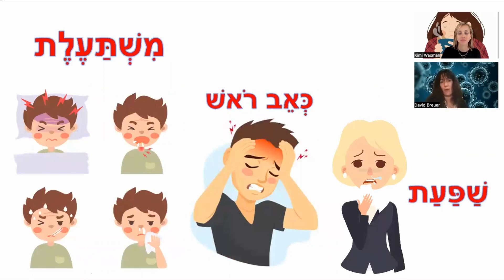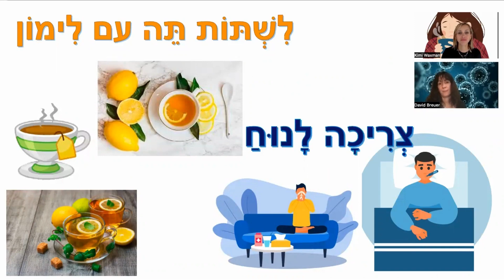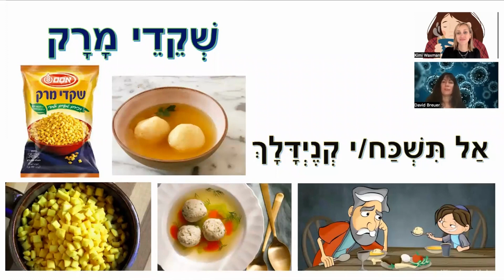Conversations in Hebrew - My Friend is Unwell חֲבֵרָה חוֹלָה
Feeling unwell?  Need to see a  doctor?  Take your temperature or medication? Or, better still, recover quickly with the help
of chicken soup? You’ll soon know how to do it all… in Ivrit!   🤧🥴

מַרְגִּישׁ מַרְגִּישָׁה (MARGISH/A) – Feels

עֲדַיִן (ADA’YIN) – Still

מִשְׁתַּעֵל מִשְׁתַּעֶלֶת (MISHTAEL/ET) - Coughs

כְּאֵב (KE’EV) - Pain, Ache

כְּאֵב רֹאשׁ (KE’EV ROSH) - Headache

רוֹפֵא/ה (ROFEH ROF’AH) - Doctor

שַׁפַּעַת (SHAPA’AT) - Flu

חֹם (CHOM) - Temperature, also-heat

מַעֲלוֹת (MA’ALOT) - Degrees

חַלָּשׁ חַלָּשָׁה (CHALASH/A) – Weak

כַּדּוּר (KADUR) - Pill, also- ball

מִסְכֵּן מִסְכֵּנָה (MISKEN/A) - Poor thing

צָרִיךְ צְרִיכָה (TZARICH TZ’RICHA) - Needs, have to

לָנוּחַ (LA’NUACH) - To rest

לִשְׁתּוֹת (LISHTOT) - To drink

לַעֲזֹר (LA’AZOR) - To help

לְהוֹסִיף (LE’HOSIF) - To add

תְּרוּפָה (TRUFA) - Medicine

'תְּרוּפוֹת סָבְתָא' (TRUFOT SAVTA) - Traditional remedies, literally grandma’s medicines

בָּצָל (BA’TZAL) - Onion

שׁוּם (SHUM) - Garlic

מָרָק (MARAK) - Soup

מְרַק עוֹף (MARAK OFF) - Chicken soup

'פֵּנִיצִילִין יְהוּדִי' (PENITZILIN YEHUDI) - ‘Jewish Penicillin’

טָעִים (TA’IM) - Tasty

בְּרִיאוּת (BRIUT) - Health

אַל don’t AL -imperative

אַל תִּשְׁכַּח/י don’t forget AL TISHKACH/I

קְנֶיְדָּלָךְ Kneidles

שְׁקֵדֵי מָרָק SHKEDEI MARAK soup croutons- popular in Israel

עֵצוֹת advice, suggestions ETZOT

צִ'יק צָ'אק (CHIK CHAK) - Quick, fast - slang

בָּרִיא בְּרִיאָה (BA’RI B’RIAH) – Healthy

אֶהְיֶה (EHYEH) - I will be

בֶּטַח (BETACH) - Surely

תַּרְגִּישׁ/י טוֹב! (TARGISH/I TOV) - Feel better!